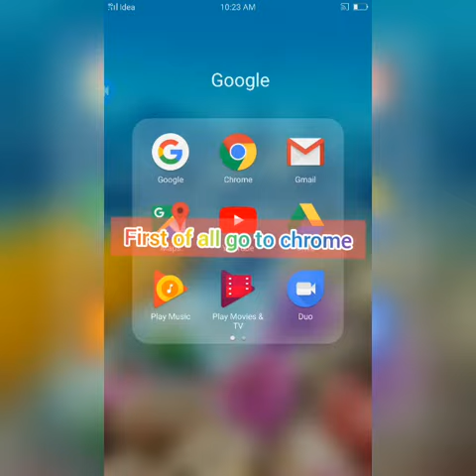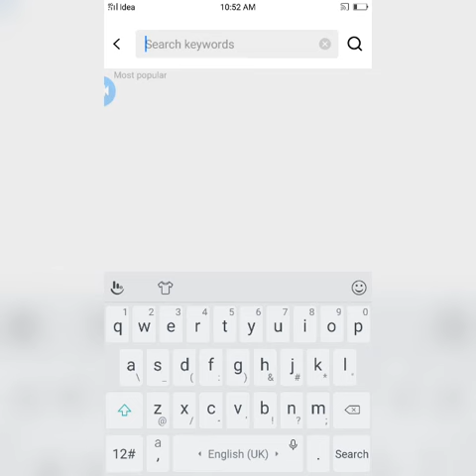# How to get money in online games and offline games